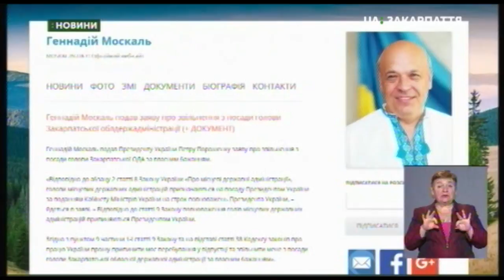Геннадій Москаль подав заяву про звільнення з посади голови Закарпатської облдержадміністрації